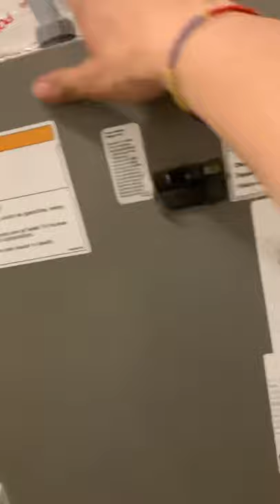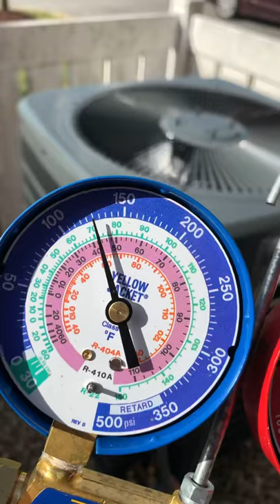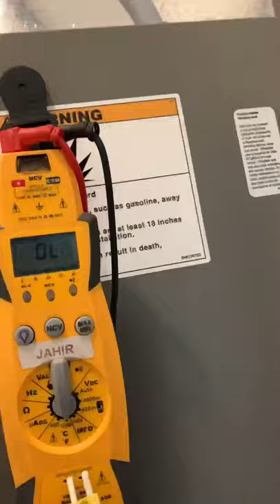Instalación de Aire acondicionado (HVAC) (heat-pump) (ESPAÑOL) facilitó y rápido.a/c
Todo comenzó cundo un amigo me pregunto por que no creo un video para ayudar a alguien;
Esa fue una buena idea y veamos que sucede..